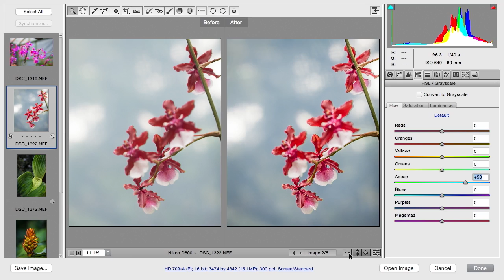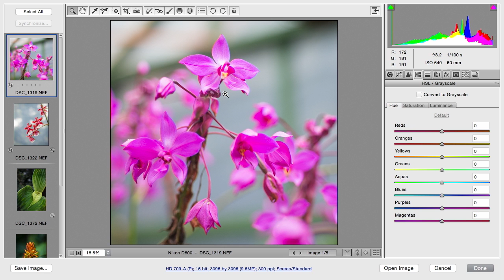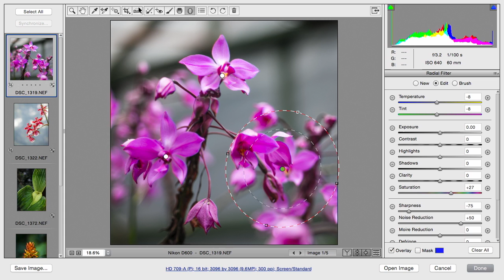02 09 FlowersPost02 1